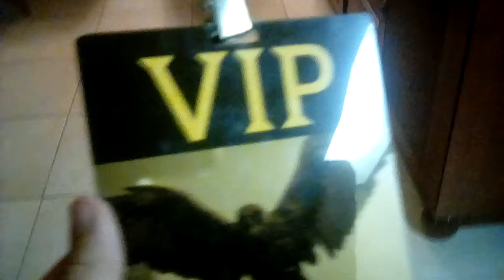Staying at the hotel